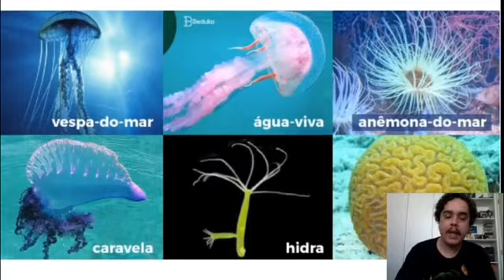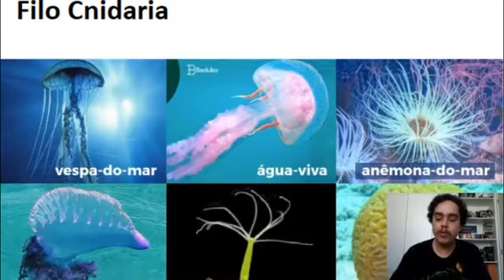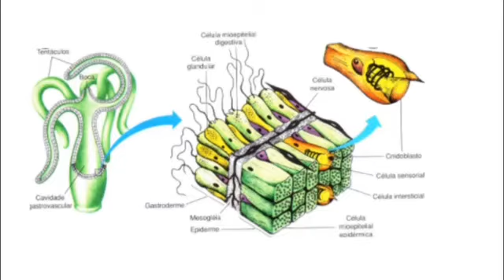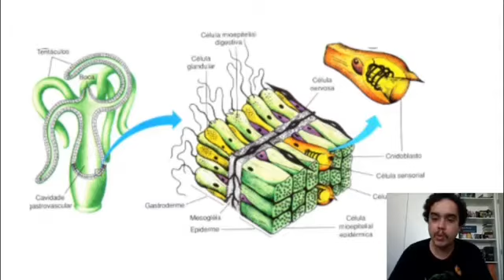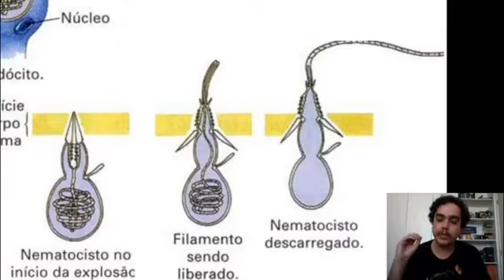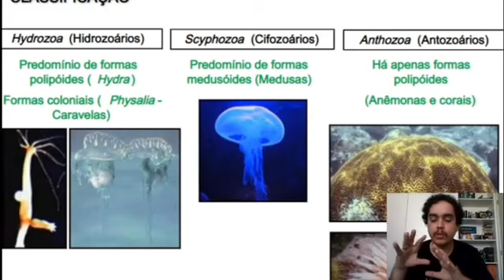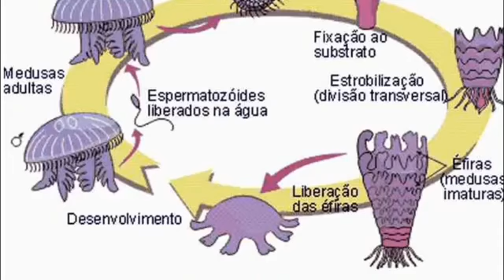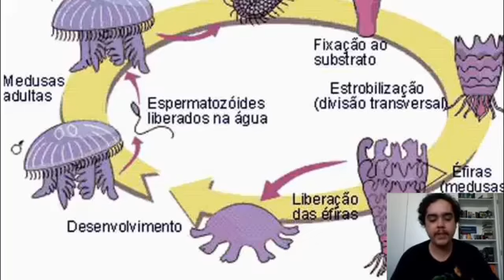Biologia - Segundo ano ens.Médio - Aula 03 - Cnidários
Colégio ofenísia Freire Biologia segundo ano